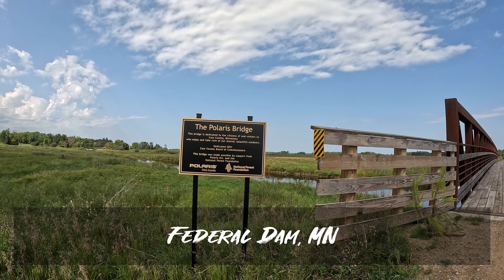SxS Minnesota Destination Ride Day 2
Day Two SxS Destination Ride from Remer, MN to International Falls, MN.
3 Machines make the journey. Starting at D'Erick's Tower Liquors in Tower MN, ending up at the Canadian Border in International Falls, MN

Remer to International Falls, Day 2
165 Miles
6 hrs